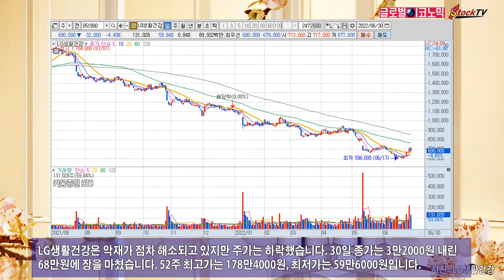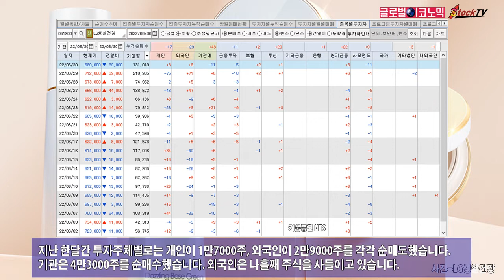LG생활건강, 악재 해소되어도 주가 하락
증권가에서는 LG생활건강이 2분기 실적을 바닥으로 하반기부터 회복될 것으로 보고 있습니다. 악재 요인들이 점차 해소되고 있고 중국내 눌려 있던 소비가 터져 나올 가능성도 있습니다.